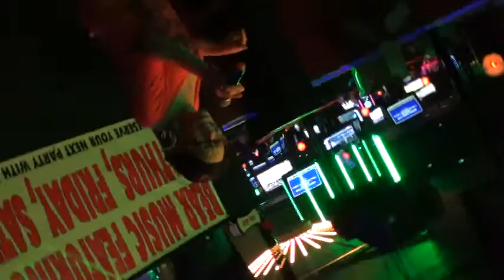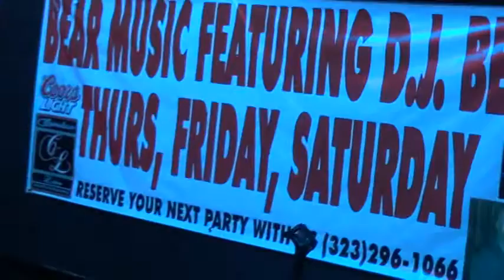Cherly B Sing Love Takes Time at Crenshaw Live